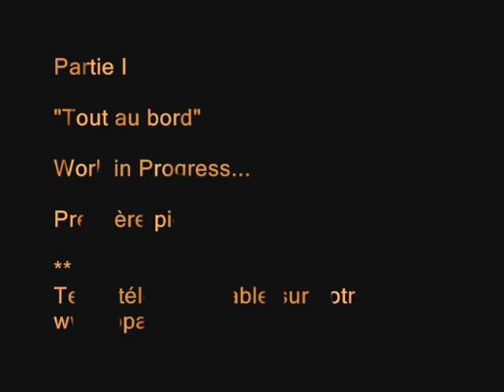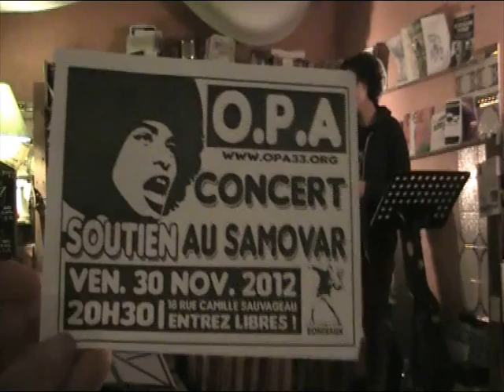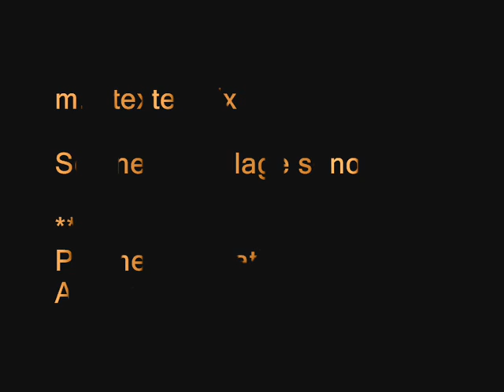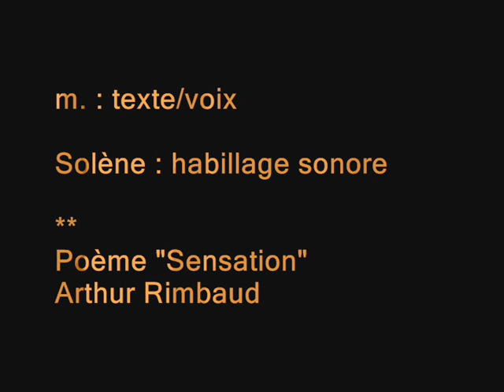O.P.A - "Tout au bord" - Soutien au Samovar - Partie 1 - Intégrale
Vendredi 30 novembre 2012 - Le Samovar St Michel - Bordeaux
O.P.A - Soirée de soutien au Samovar
Première partie : "Tout au bord"
Télécharger librement le texte :

Le Samovar
18 rue Camille Sauvageau
Bordeaux - Quartier St Michel